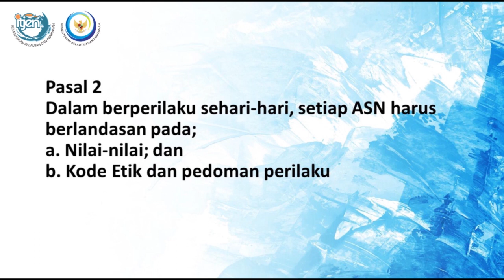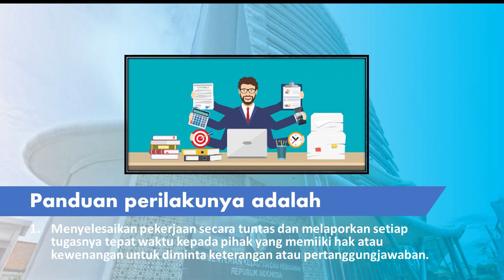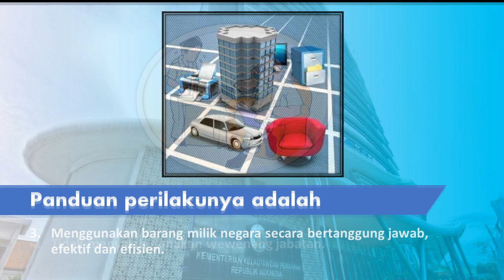Akuntabilitas | PERATURAN INSPEKTUR JENDERAL NOMOR 529 TAHUN 2021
Peraturan Tentang Kode Etik Dan Pedoman Perilaku Aparat Pengawasan Intern Kementerian Kelautan dan Perikanan